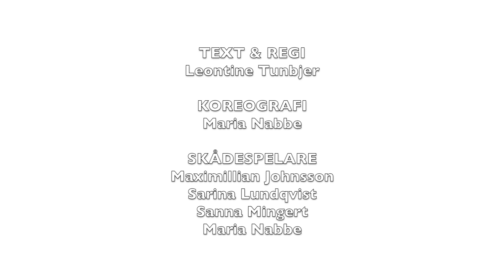Vita Väggar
Examensarbete Stockholms Estetiska Gymnasium 2016

TEXT & REGI
Leontine Tunbjer

KOREOGRAFI
Maria Nabbe

SKÅDESPELARE
Maximillian Johnsson
Sarina Lundqvist
Sanna Mingert
Maria Nabbe